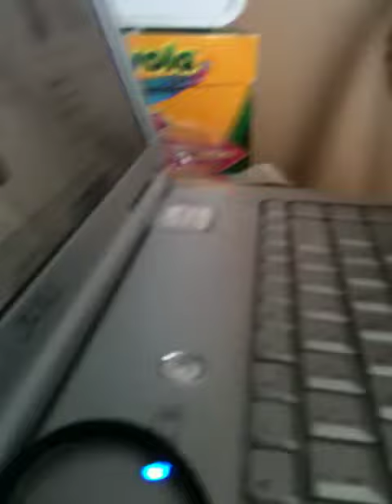Kitty has a thing for hair ties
Seamus can spot a hair tie from across the room.